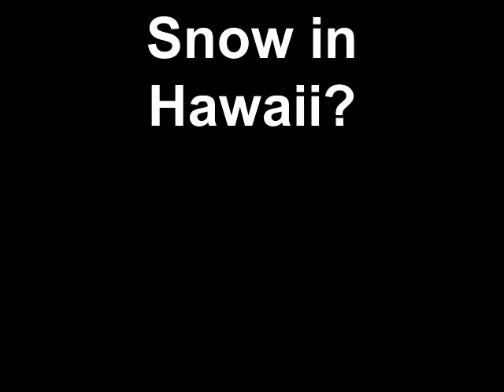Snow in Hawaii?